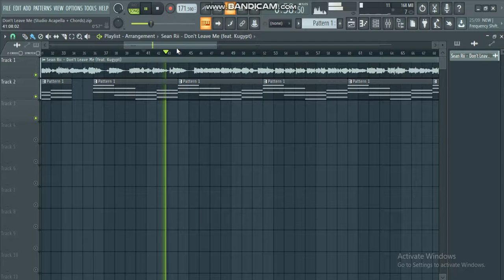Sean Rii - Don't Leave Me (feat. Kugypt) (DIY Studio Acapella + Chords) [Link in Description]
If you are like me and have trouble figuring out the chords or just too lazy to, this is for you.

Comment songs you want chords for